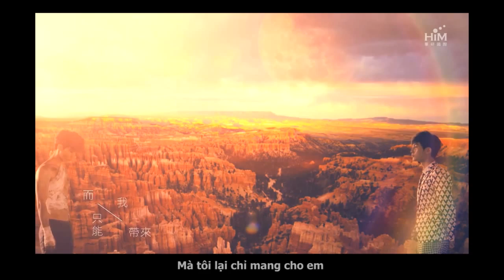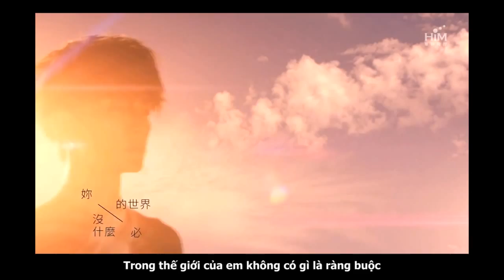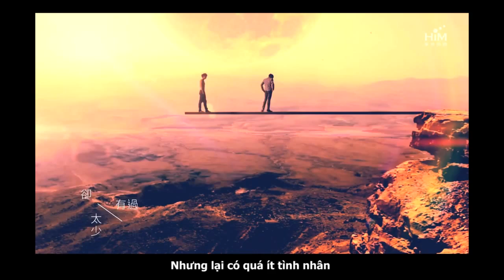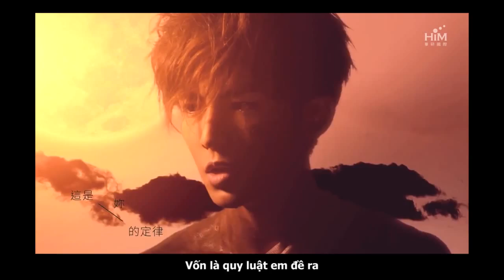[Vietsub] Tình Yêu Dư Thừa - Viêm Á Luân (The Unwanted Love - Aaron Yan)